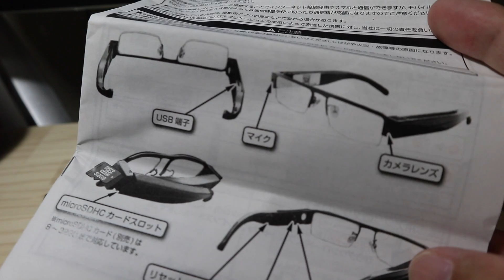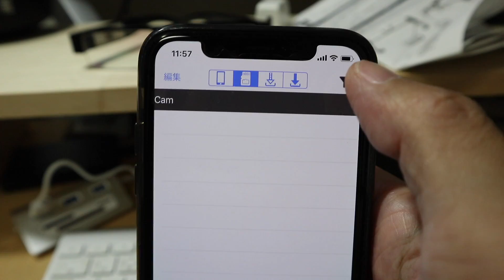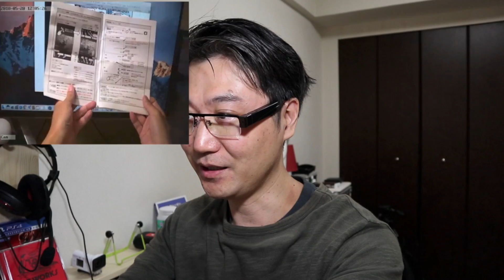Wi-Fi内蔵メガネ型ビデオカメラ「グランディス アイ」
(TakeTV100宛)

〒530-0011
ーーーーーーーーーーーーー
クリックしてね！

車や店舗の紹介・車グッズ紹介などこちらにメールお願いします。